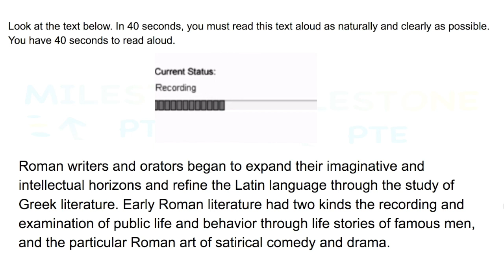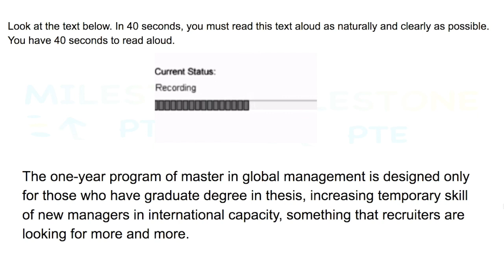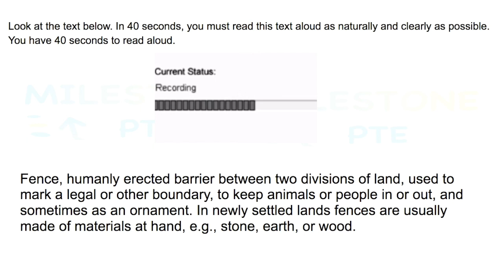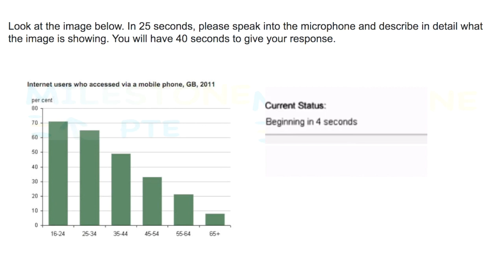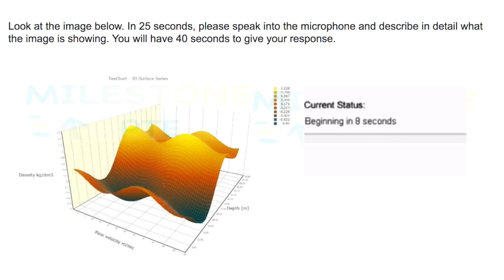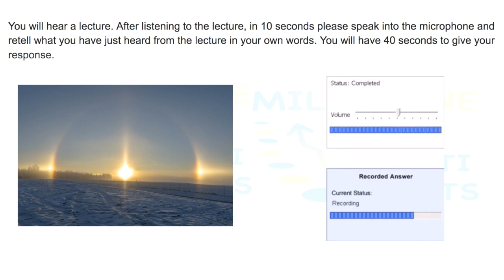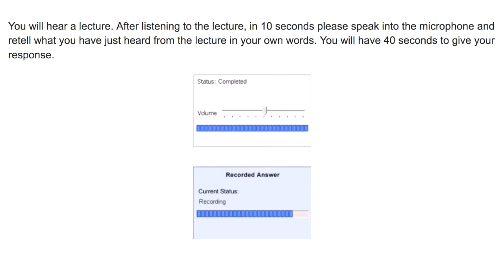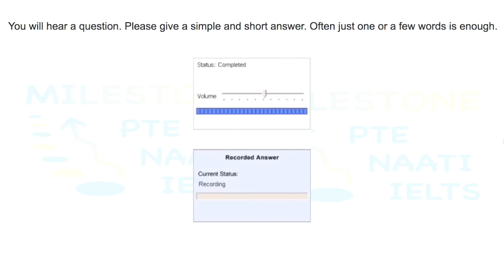PTE Speaking Mock Test 01 | February 2021 | Milestone Study | Best PTE Center